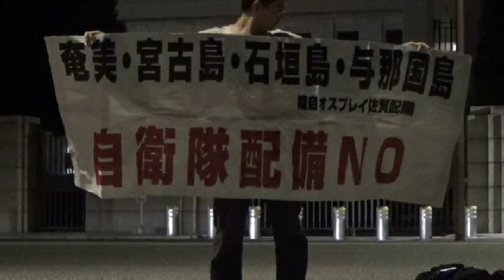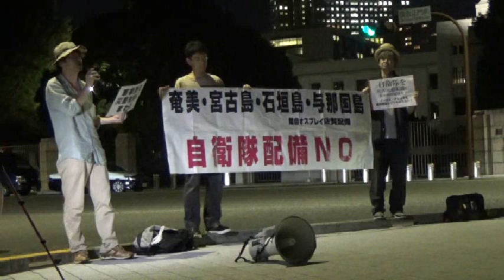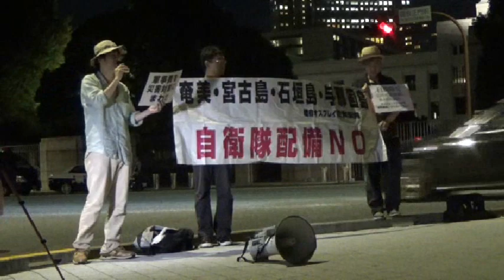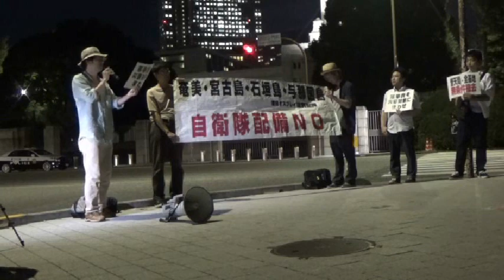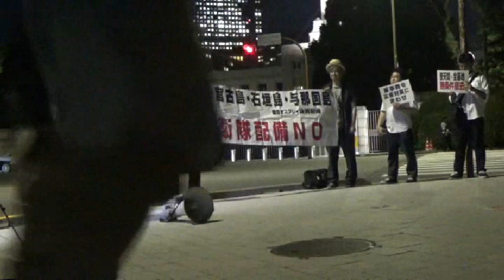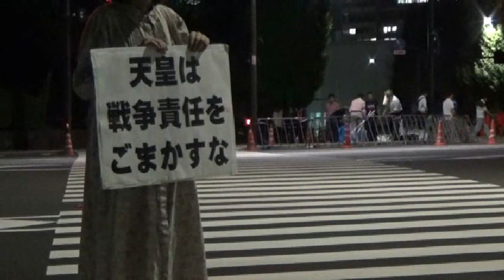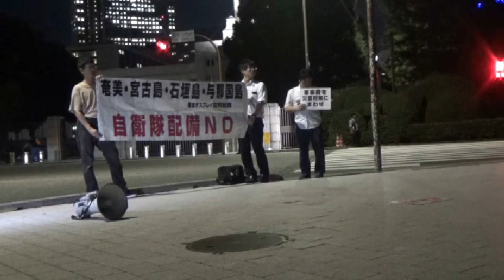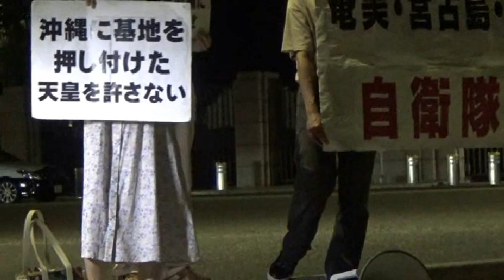20180908 UPLAN 9.7沖縄戦終結の日「琉球弧に自衛隊＝日本軍はいらない」アクション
【琉球弧自衛隊配備反対アクション】
侵略戦争繰り返すな！
日本軍の琉球住民虐殺を忘れない！
東アジアの平和を！
今年2018年は「明治元年」（1868年）から満150年の年に当たります。
政府は「明治150年」と称して様々なイベントを開催しています。
アイヌ民族への差別支配と琉球併合を始まりとする日本のアジア侵略はアジア各地を火の海にし、最終的に沖縄戦そして「本土」空襲と広島・長崎への原爆投下という破局的破壊と住民の多大な犠牲（日本軍による虐殺を含む）をもたらしました。
沖縄－琉球列島において日本軍と米軍が正式に戦闘終結の調印をした9月7日、二度と侵略戦争を繰り返させない、琉球の島々を侵略戦争の前線基地にも犠牲にもさせない、だから自衛隊配備に反対する、の意志を国会前で示しましょう。
～自衛隊配備計画の現状～
「予てより防衛省から要請のありました石垣島への陸上自衛隊駐屯地配備計画について、南西諸島圏域の防衛体制・防災体制の構築のために石垣島への部隊配備の必要性を理解した上で、それを了解し、今後は石垣市として同計画案への協力体制を構築」――2018年7月18日、事前に報道機関に連絡もなく、急遽行われた中山石垣市長の会見。
その場で、中山石垣市長は自衛隊配備について事実上の受け入れを表明しました。
石垣島では、自衛隊配備の予定地となる周辺地区は、すべて「反対」の決議をあげていますが、しかし市長は住民とも話をしようとせず、アリバイづくりの住民説明会を開催し、準備は整ったとして受け入れを表明しました。
9月には石垣市の議員選挙を控えている状況での、このタイミングでの「受け入れ」表明。
断じて許すことは出来ません。
あわせて、陸自配備予定地の入札も始まり、ついに石垣島でも予断を許さない状況になりつつあります。
そしてついに8月3日には、宮古島第二の自衛隊配備となる、城辺保良地区への陸上自衛隊の訓練場建設のためとする入札が沖縄防衛局にて広告されました。
保良地区は、自衛隊配備について「反対」決議をあげています。
しかし、そのなかにあってもなお配備に向けた動きが進められています。
また、宮古島の千代田や奄美大島で進められている自衛隊基地建設も、2019年3月の完成を目指して急ピッチで工事が進められています。
完成まであと半年ということもあり、空からは着実に出来上がりつつある「基地」としての姿が見え始めています。
地元の人々の不安に応えることもなく一切無視され、その中で進められる自衛隊配備。
「本土」の私たちは、この事実にどう向き合っていくべきでしょうか?
この南西諸島=琉球弧の島々が「戦争の前線基地」化され、「戦争法」が成立した今、将来的にはここから戦場へ人やモノが送られるかもしれません。
すでに「ソマリアでの海賊対策」と称した軍事行動のために、那覇から海自哨戒機がアフリカに向けて飛び立っています。
それをわたしたちは見過ごしていてよいのでしょうか?
「本土」から、「戦争のための基地はいらない」という声を上げていきませんか。
東アジアの平和の実現のために！